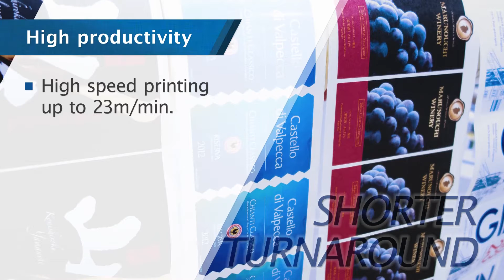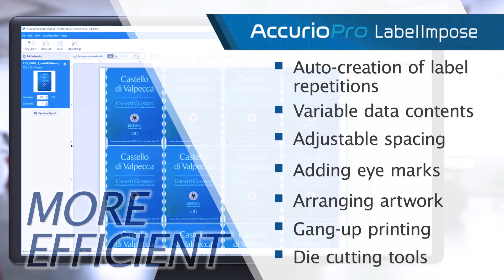Konica Minolta AccurioLabel 230 | Samafitro Surabaya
Affordable digital label printing system in excellent image quality and high flexibility

A digital label printing system that offers enhanced productivity, job flexibility, operability and excellent image quality with affordable system cost, is a “Perfect Fit” for business expansion and parallel use with existing analogue presses.

“Kami memberikan solusi yang tepat dan terintegrasi”

Hubungi Kami :

PT. Samafitro